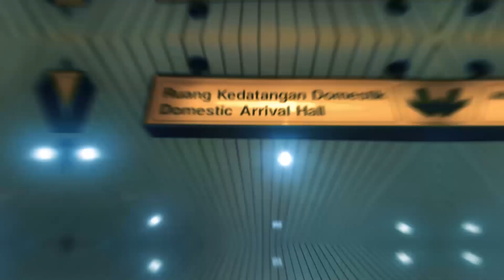2017 TAHUN BARUAN DI BATAM, OTW GAS KEUN! | Up In D Movie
►Previous videos: "Bikin musik - FL sudio 12 (i'm still beginner on making this) | Up In D Music"

Keep Up In D Limits